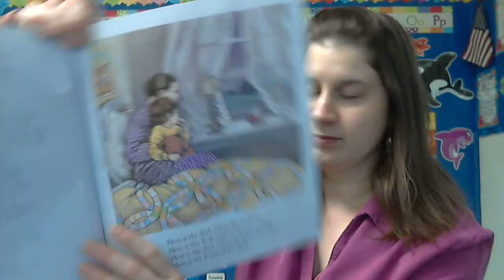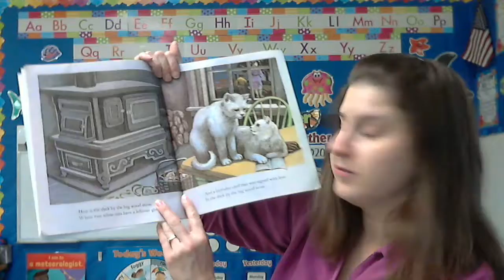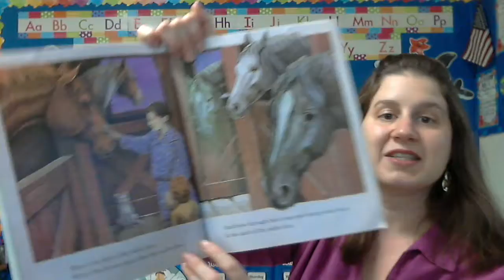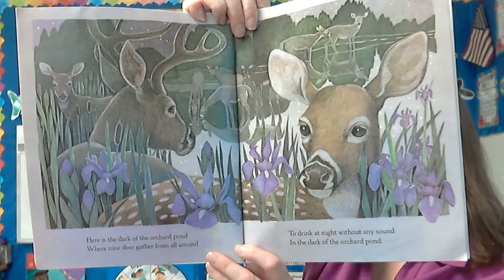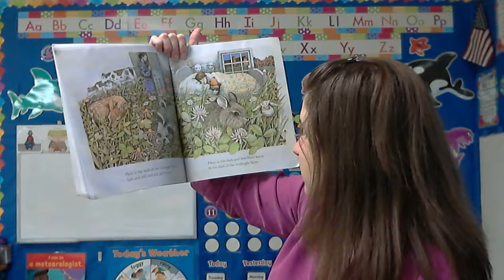The Midnight Farm read by Ms. Amy 10/14/20